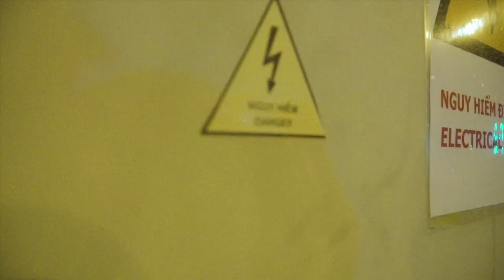Wallovers Bomb Saigon (2021) - Trailer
A late-night escapade begins at the stroke of midnight with Graffiti artists zkhoa, Cresk and Daes aka Wallovers, as they take us on a chaotic ride around the buzzing streets of Saigon. Defying law and order with their Graffiti art or acts... But is it art or is it vandalism?

"Urban Layers" is an upcoming street art exhibition by the artist group Wallovers with special guest Deska. In Vietnam, we are naturally confronted by writings and images scrawled on walls, blockhouses and rolling doors. So – like it or not – Graffiti has gradually become an unorthodox feature in Vietnamese society.

Cutting layers of the city from details that tend to be overlooked (or even offensive) and transforming it into an artistic story, the aim of the exhibition is not only narrate the stories of Saigon culture but also introduces Graffiti and the artists who practice it into the light. The exhibition aims to position Graffiti, as a major stepping stone for this "controversial" art form and  provides an opportunity to break down the barriers of prejudice about "destructiveness" in public thinking.
Directed by Phuong Uyen
Film production by Dahi
Edited by Dahi
Production assistants: Rab + Khang Nguyen
"Wallovers Bomb Saigon!"  Was Made Possible By Wab-Sabi Productions